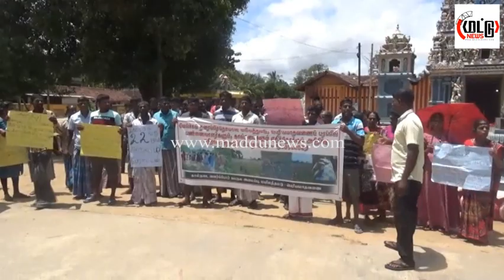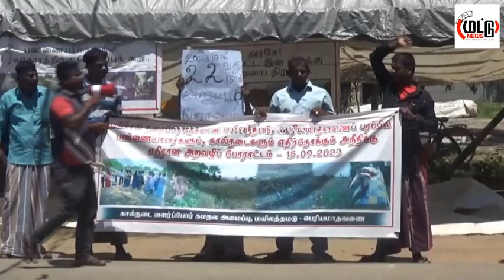எங்கள் வாக்கில் பாராளுமன்றம் சென்றவர்கள் எங்கள் போராட்டத்தின் பார்வையாளரா? –பண்ணையாளர்கள் கவலை